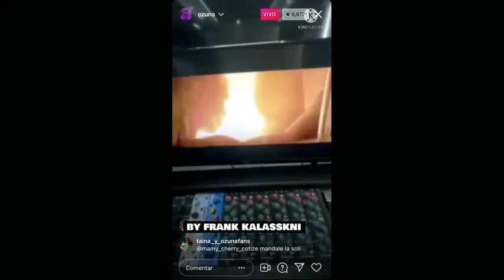ozuna y yampi - la baby me llama preview